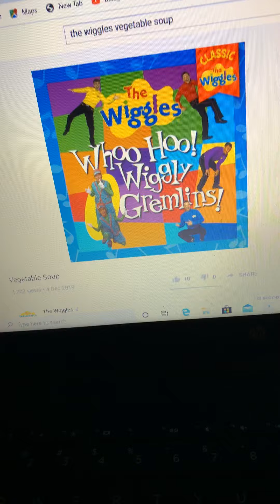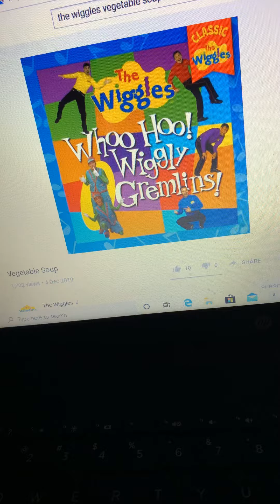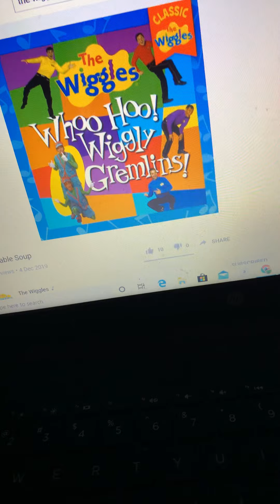The Wiggles Vegetable Soup (Instrumental)